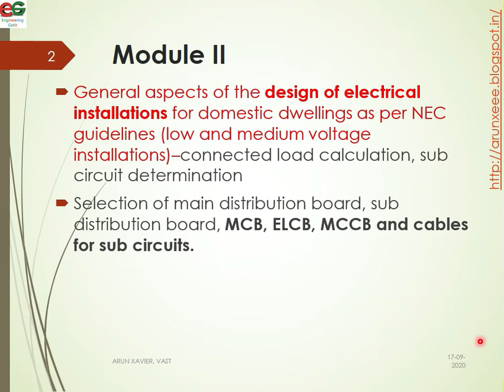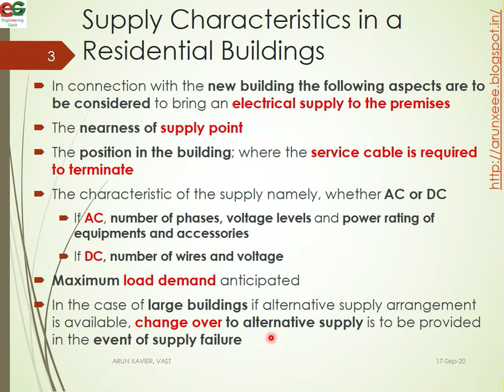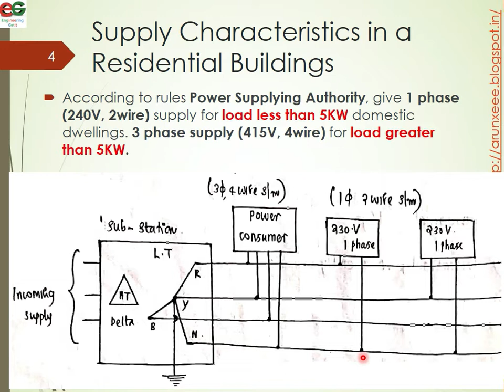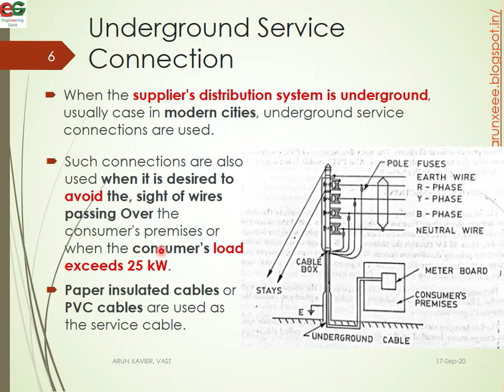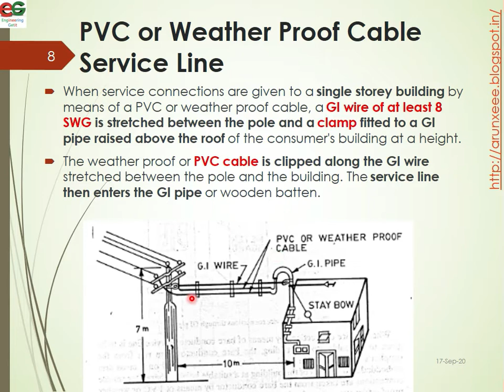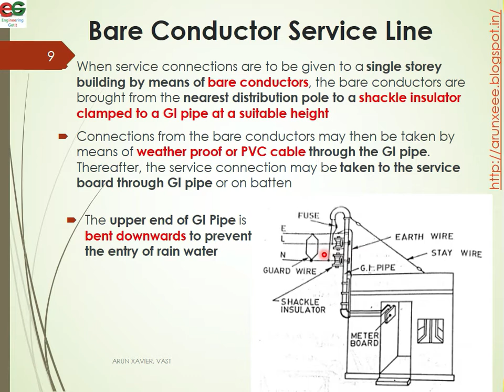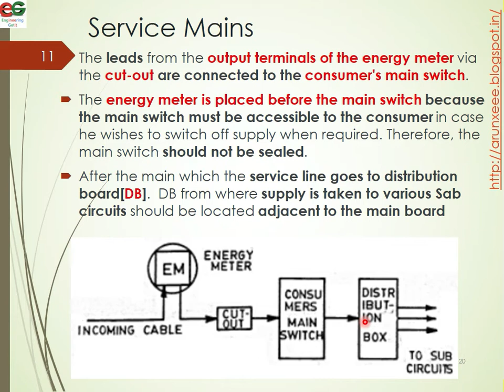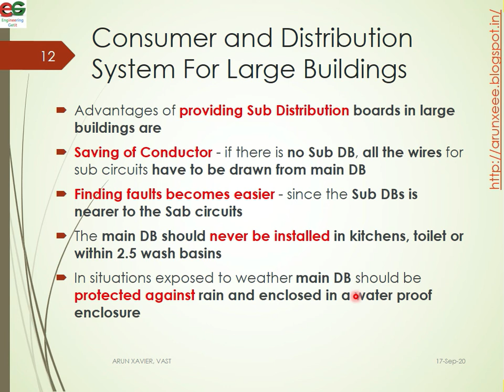EE405 ESD | Module II | Class 1 | Intro to Electrical Installations in Domestic Dwellings | EEE | S7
- Introduction to Electrical Installations in Domestic Dwellings